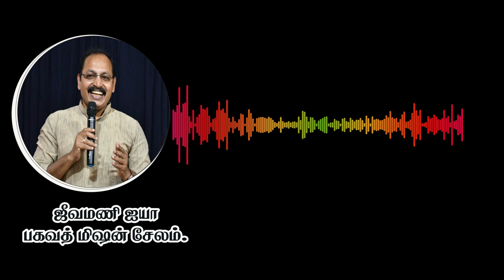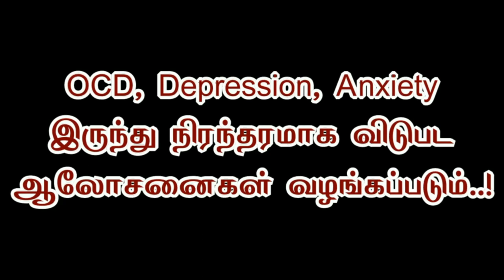இந்த நெருக்கடியான காலத்தில் கடனிலிருந்து வெளிவந்து பணம் சம்பாதிப்பது எப்படி.? | ஜீவமணி ஐயா